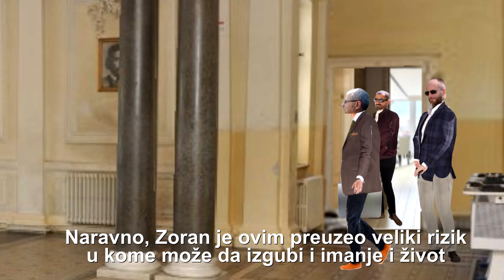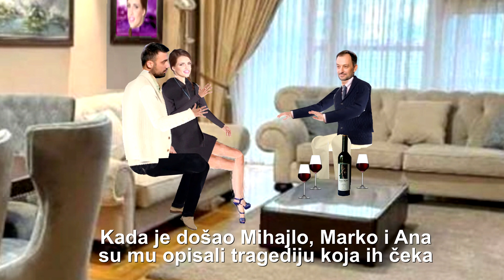Biznismeni (Animirani film)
William Shakespeare; Mletački trgovac; DA LI SI SPREMAN DA PONUDIŠ SVOJU SUPRUGU ZA SPAS SVOG STANDARDA?